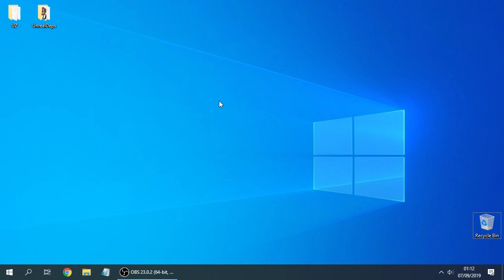How to decompress UZ files with UnrealDeps